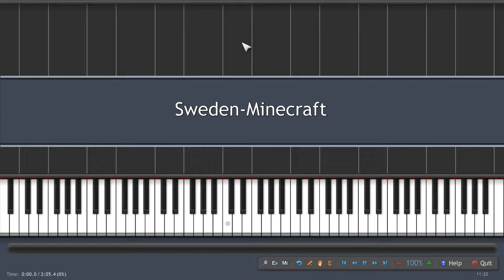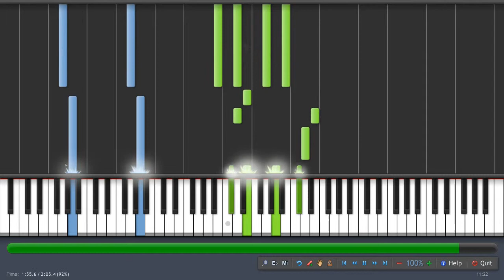Sweden-Minecraft: Piano Tutorial